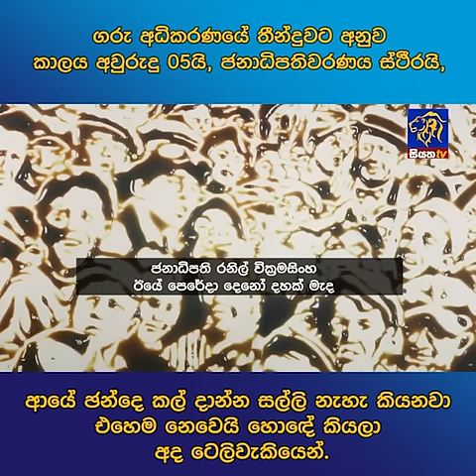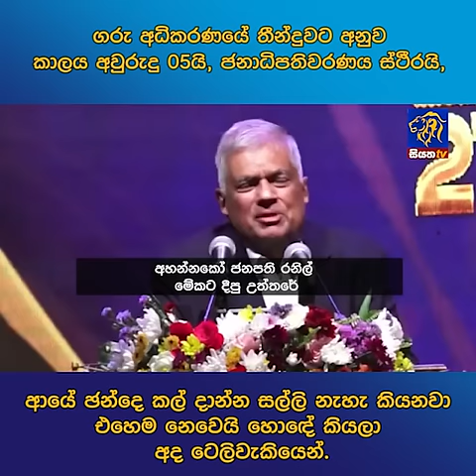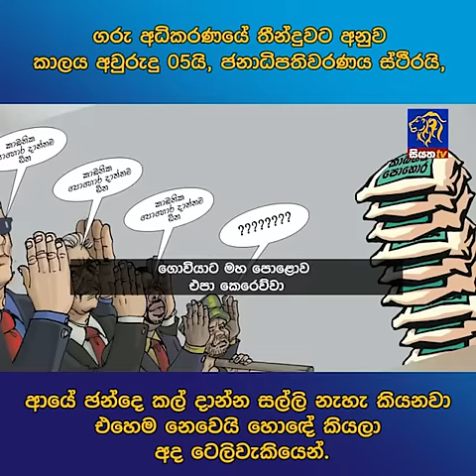ගරු අධිකරණයේ තීන්දුවට අනුව කාලය අවුරුදු 05යි, ජනාධිපතිවරණය ස්ථීරයි,| Siyatha News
ගරු අධිකරණයේ තීන්දුවට අනුව කාලය අවුරුදු 05යි, ජනාධිපතිවරණය ස්ථීරයි,ආයේ ඡන්දෙ කල් දාන්න සල්ලි නැහැ කියනවා එහෙම නෙවෙයි හොඳේ කියලා අද ටෙලි වැකියෙන්. | Siyatha News